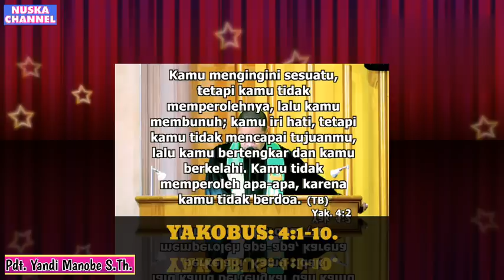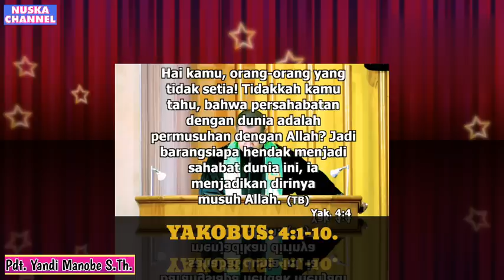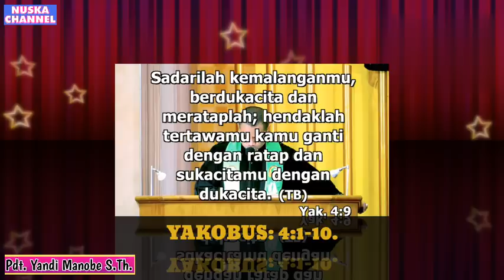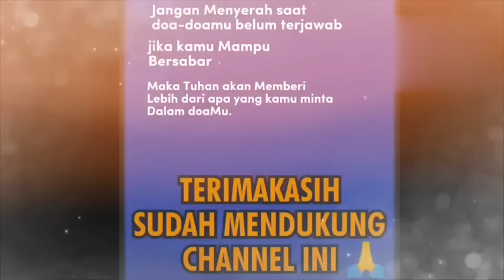BAGAIMANA MENGENDALIKAN HAWA NAFSU _PDT. YANDI MANOBE S.TH_ KHOTBAH KRISTEN.